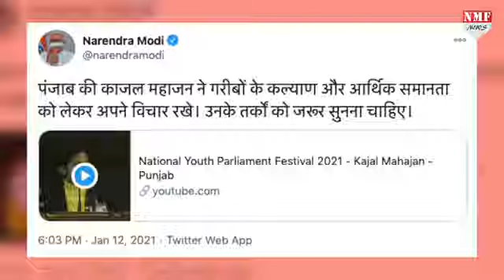PM_modi_ने_खुद_कहा_Kajal Mahajan_की_speech_जरूर_सुनें_